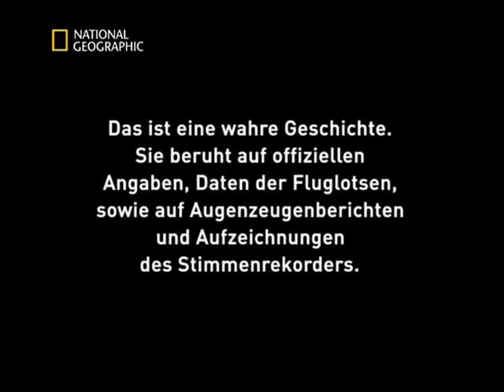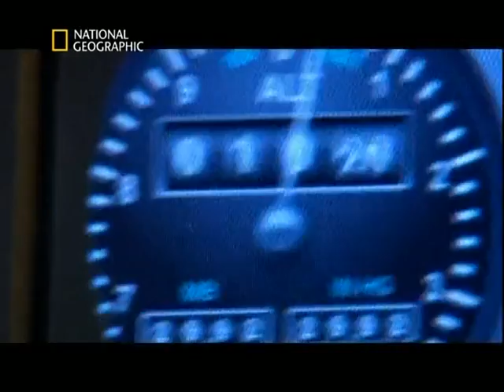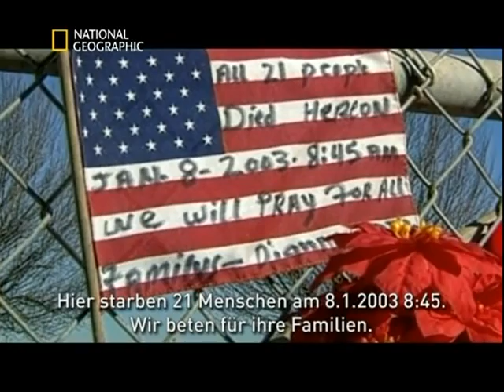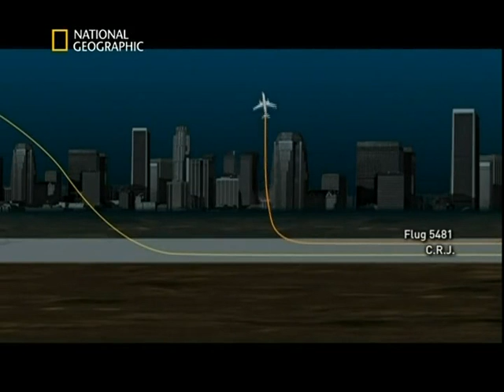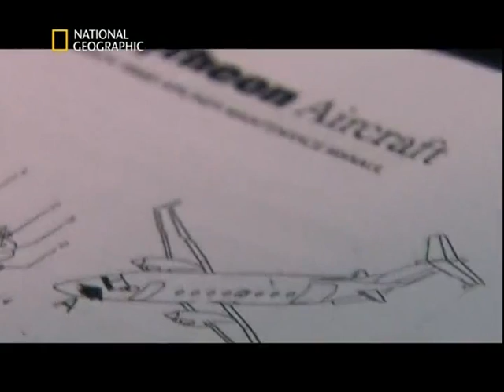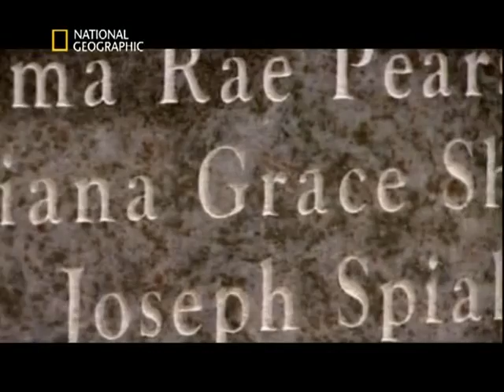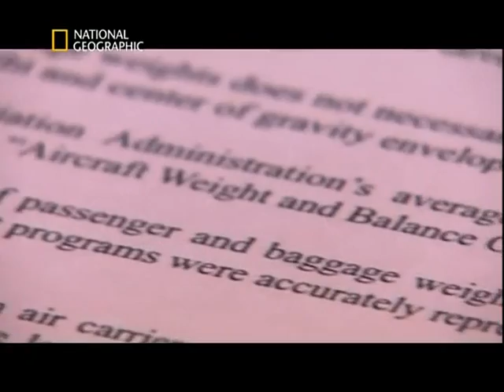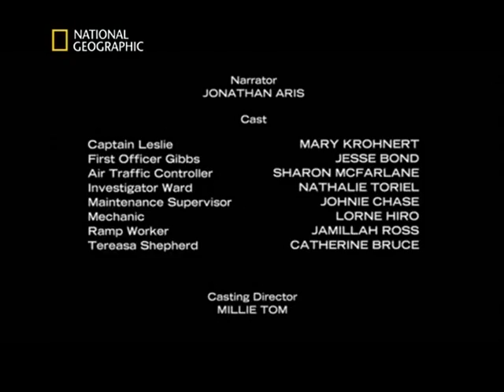Mayday - Alarm im Cockpit - Fatales Gewicht - [Staffel 5 Folge 4]